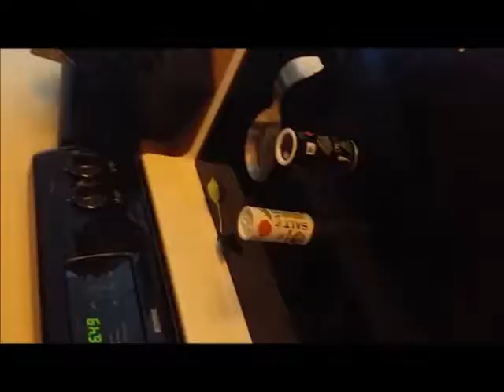CAT VS. ROBOT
Fred the cat vs. the Hexabug Robot.  Fred loves playing with his robot toy.  The hexabug works by turning the on switch, then putting it on a flat surface where the "bug" vibrates, which causes it to move.